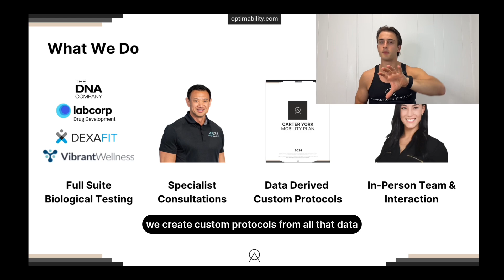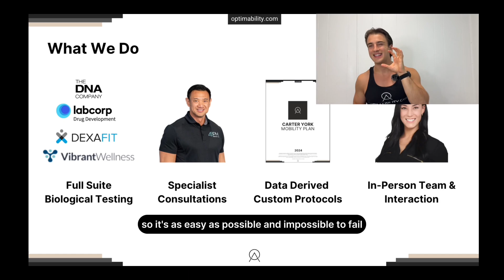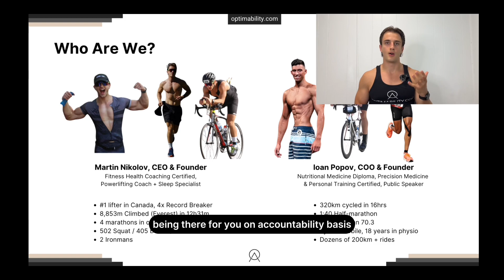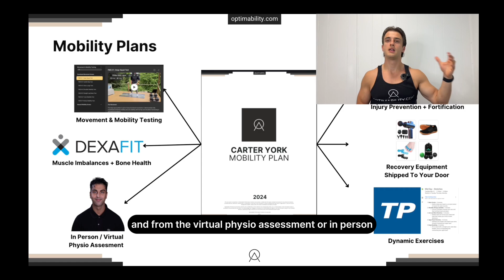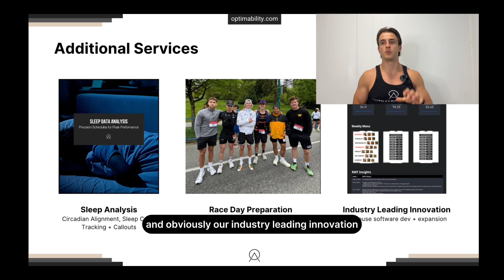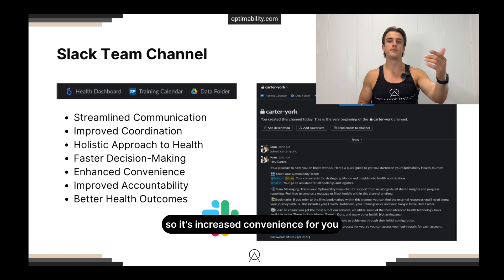The Ultimate Health Regeneration System For The Top 0.1%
Work with me 1 on 1 and have Optimability run a full suite of biological testing, provide specialist consults, and install an in person health team.